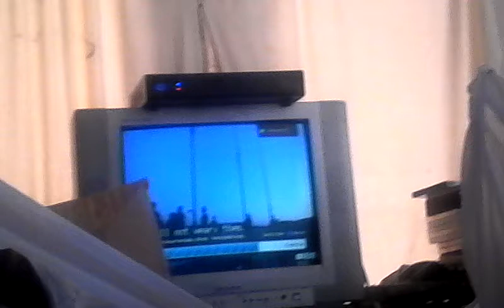Attempting to sing the Turkish national anthem.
Sorry to the Turkish Republic for mumbling the lyrics to the National Anthem 😩😥. I'm much more pleased that I correctly sang Advance Australia Fair and God Defend New Zealand.😁😁😂😂